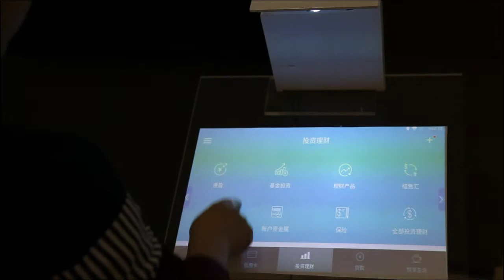21inch virtual touch screen,indoor info kiosk for business introduction in bank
Application fields:
-Restaurant door menu display, waiting area games
·Early education center/Kindergarten, study, entertainment
·Store merchandise display, sales show
·Company conference room/product showroom, product display, customer reception
·Shopping Mall guidline
·Scenic spots Info inquiry
·Museum, exhibition hall info inquiry
·Hotel lobby self-service business introduction, hotel room intelligent control lighting curtains, etc.